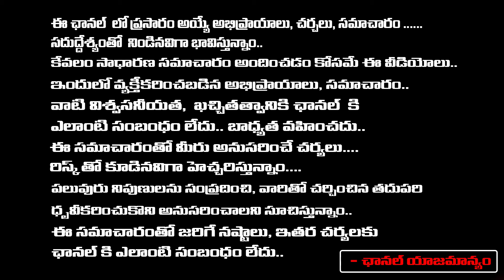What Is The Pawan Kalyan Inner Idea After Elections Results | Producer Natti Kumar | Red Tv